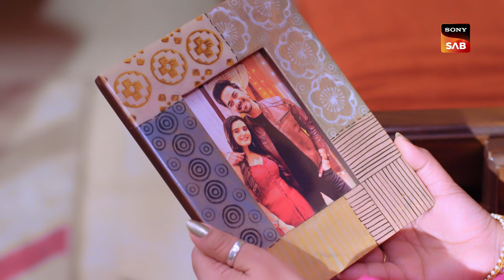Aparna Ko Kyu Todna Hai Jaidev Ke Sath 15-Day Agreement? | Aangan Aapno Kaa | Mon-Sat | 7:30 PM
Watch Aangan Aapno Kaa, Mon-Sat at 7:30 PM exclusively on Sony SAB.